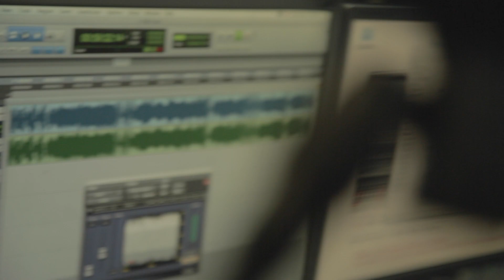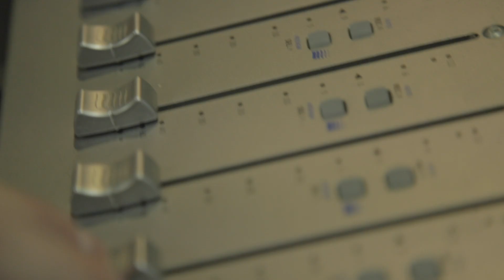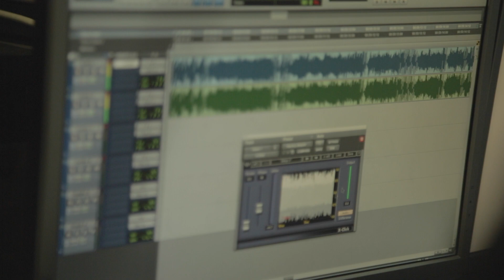wallflower Mixdown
2nd year workshop fall 2015

week 6 - close ups